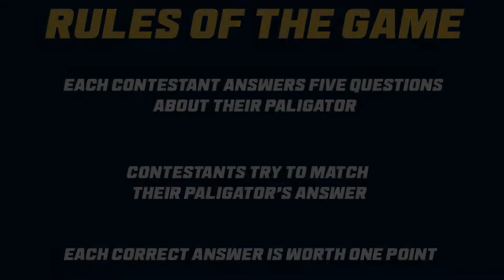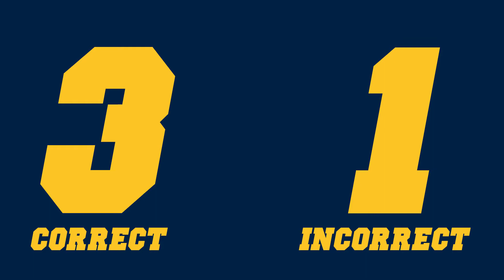PaliGators: Jenny Beth Brundige & Kelcie Jackson